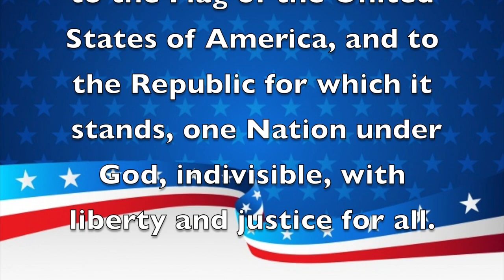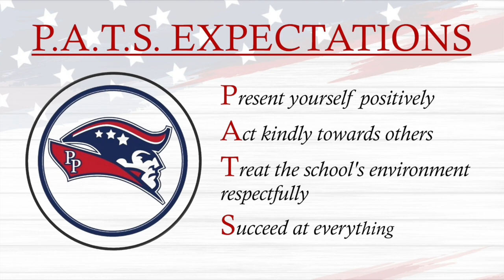Morning Announcements March 29th, 2023